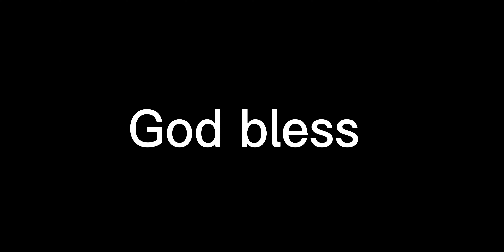Ozzie Newsome with a very impressive touchdown catch!! What a diving catch! Way to make the catch